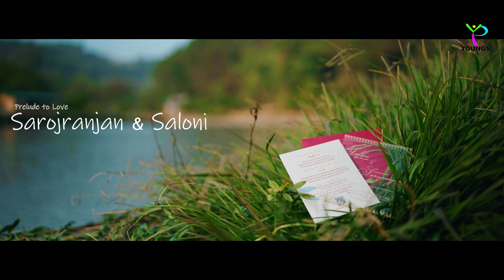Sarojranjan & Saloni lll Thamoinungda lll Prelude to Love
Sarojranjan & Saloni
Make-up:- Leirang

Original Music Video :- Anzus Engudam ft. Victor Rosy - Thamoinungda (Official Music Video)

Youngs Photography